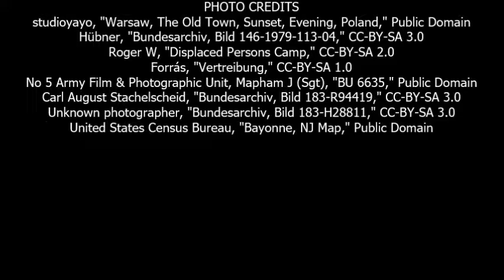Paul Suchowacky: Immigrant Stories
Paul Suchowacky was a Polish prisoner of war in Germany during World War II. After the war, he spent years in a displaced persons camp before resettling in the United States in 1949. Paul's grandson Eli tells his story.

immigrantstories.umn.edu